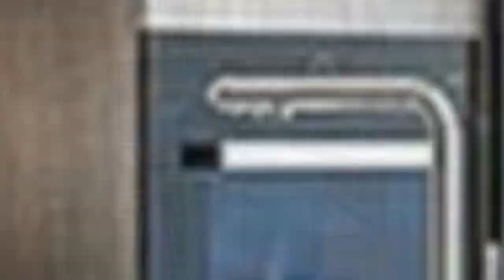75 All Cabinet Finishes Vaulted Ceiling Kitchen Design Ideas You'll Love 🟡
0:00:00 - Intro
0:00:12 - All Cabinet Finishes Vaulted Ceiling Kitchen Design Ideas You'll Love: Inspirations 1 to 25
0:03:03 - All Cabinet Finishes Vaulted Ceiling Kitchen Design Ideas You'll Love: Inspirations 26 to 50
0:06:07 - All Cabinet Finishes Vaulted Ceiling Kitchen Design Ideas You'll Love: Inspirations 51 to 75